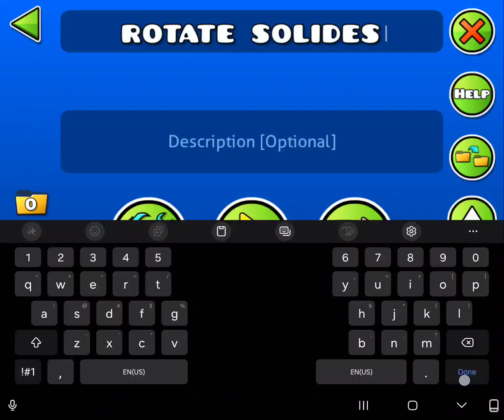how to rotate a solid in gd (goes away when you play it)